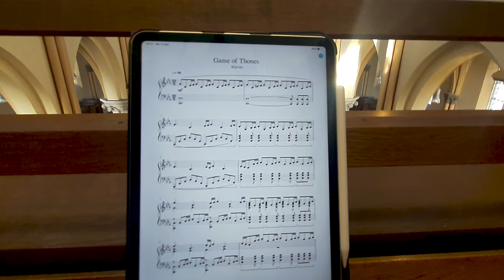Game of Thrones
This is a cover, all rights to the original song and footage from the series goes to HBO and other parties, involved in the productions of Game of Thrones. NOT FOR COMMERCIAL USE!